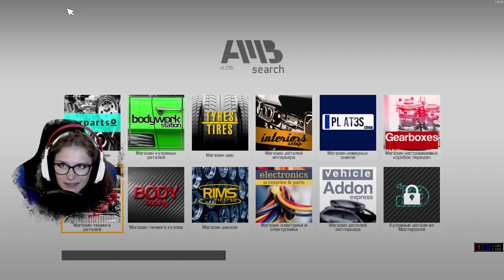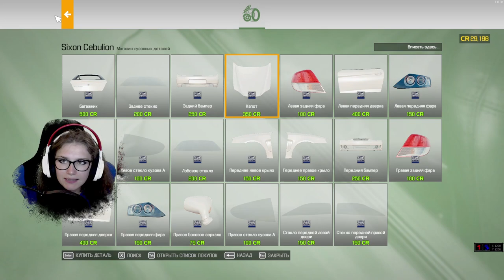youtube video #-5zkEyk10Ms